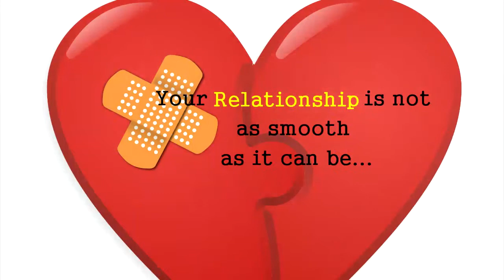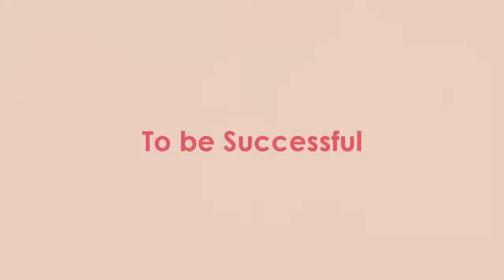Bestselling Author, Specialized Kinesiologist, Inspirational Motivational Speaker | Ali Bierman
- Inspirational motivational speaker Ali Bierman is multiple times #1 bestselling author, retired psychotherapist, specialized kinesiologist. She shares her inspirational messages through speaking, art, her books, CDs, DVDs and through her coaching program.